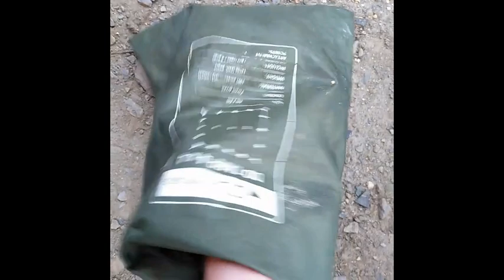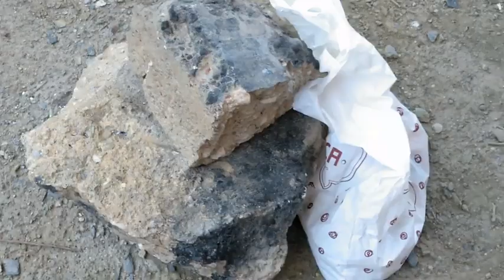Friday afternoon lunch under the motorway - La comida de Viernes abajo de la autopista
A brief sojourn downstream to make a bit of lunch, and enjoy the outdoors.

Una salida breve bajando por el rio para preparar la comida y disfrutar de estar al aire libre.